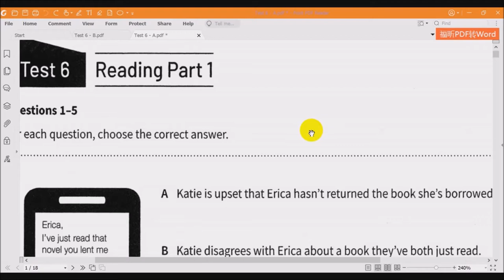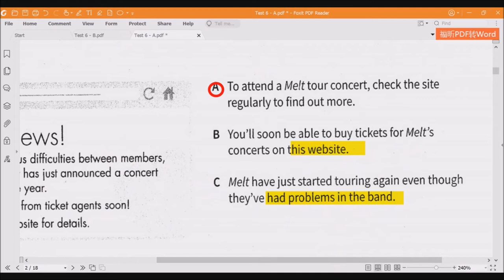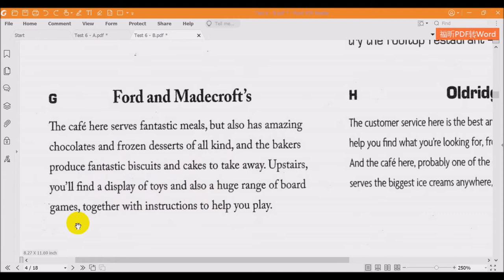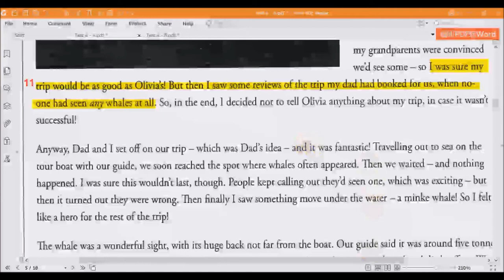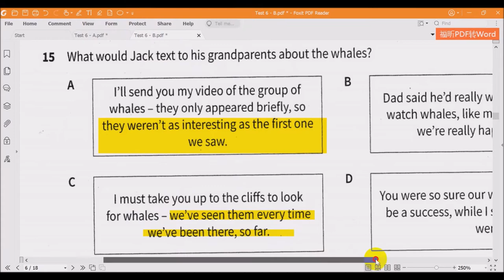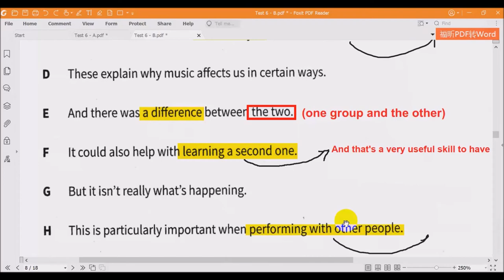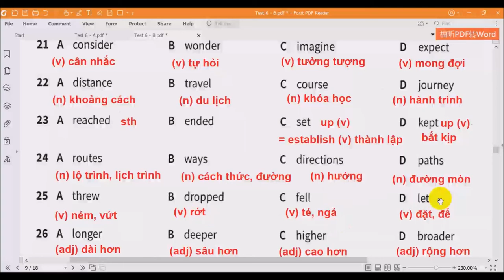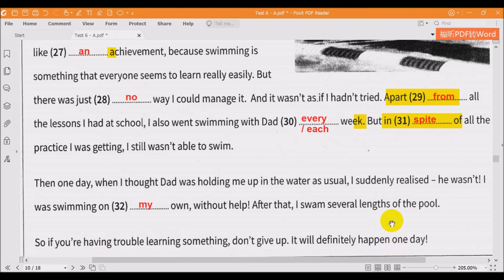B1 Trainer Reading Test 6 Full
Dịch và giải chi tiết Cambridge B1 Preliminary for schools - Trainer (Six practice tests) - Test 6.